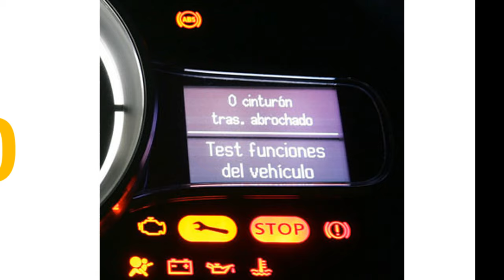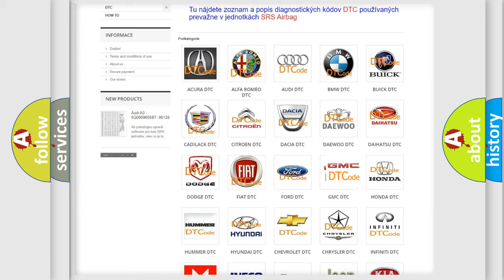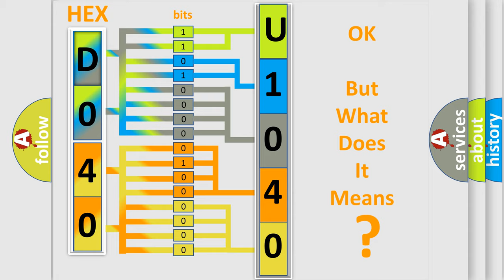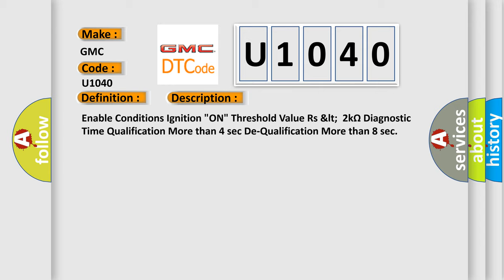DTC GMC U1040 Short Explanation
Contents:
0:21 Basic DTC analysis according to OBD2 protocol standard.
1:48 Insight into programming
2:58 A diagnostically understandable description of the Diagnostic Trouble Code
3:05 Basic error definition

Make:
GMC
Code:
U1040
Definition:
DSAB Circuit Short To Power
Description:
Enable Conditions Ignition "ON" Threshold Value Rs 2kΩ Diagnostic Time Qualification More than 4 sec De-Qualification More than 8 sec
Cause:
 Short to power in DSAB harness. Poor connection of connected part. Faulty SAB. Faulty SRSCM.